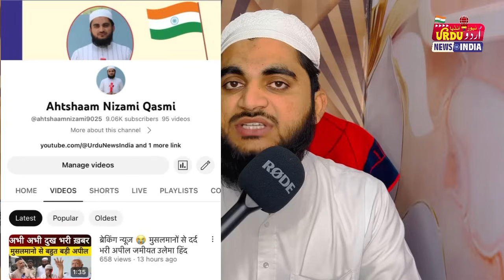17 August 2023 مسلمانوں سے درد بھری اپیل 😭یا اللہ رحم فرما دکھ بھری خبر